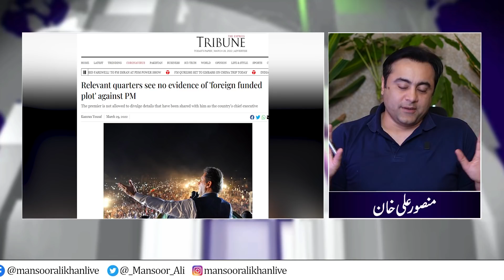IMPORTANT meeting tonight to decide Imran Khan’s future | Why PTI wants CJ to see the SECRET LETTER